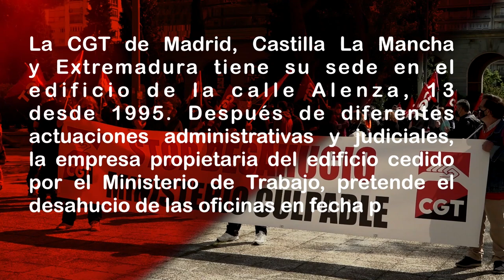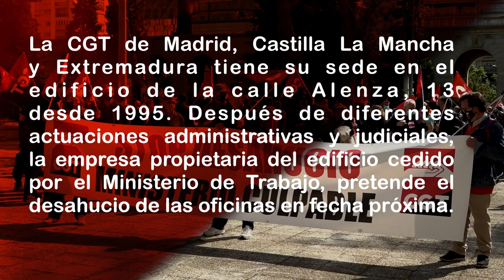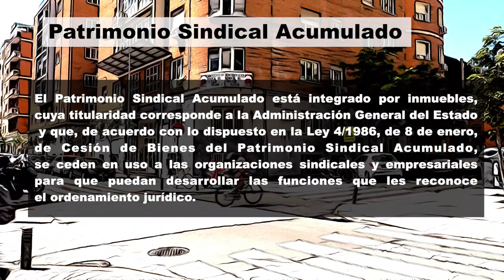RNtvLucha Desahucio sede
La CGT de Madrid, Castilla La Mancha y Extremadura tiene su sede en el edificio de la calle Alenza, 13 desde 1995. Después de diferentes actuaciones administraLvas y judiciales, la empresa propietaria del edificio cedido por el Ministerio de Trabajo, pretende el desahucio de las oficinas en fecha próxima.